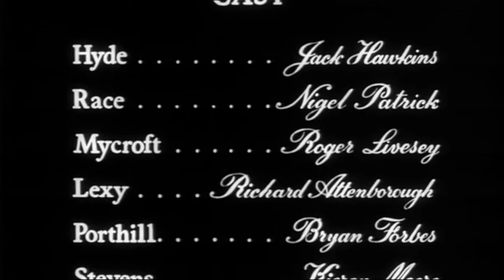"Colonel Hyde's Last Stand"| The League of Gentlemen (1960) 5/5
Showcasing Philip Green's score

the game is up for the Gentlemen.